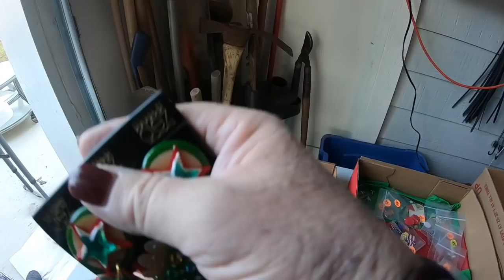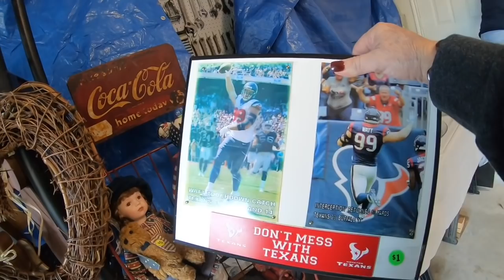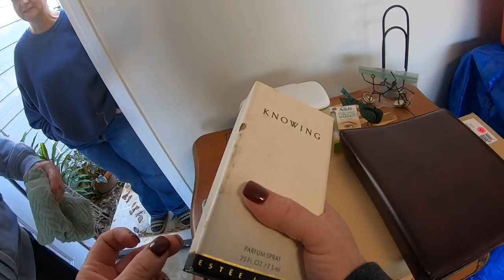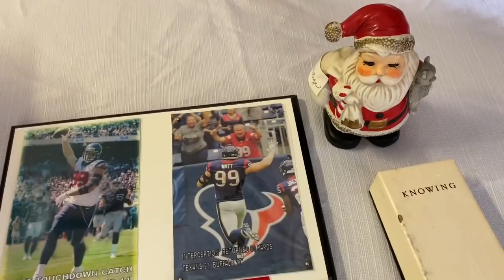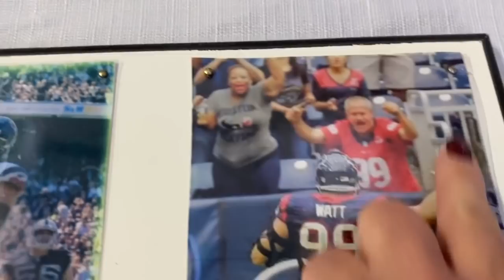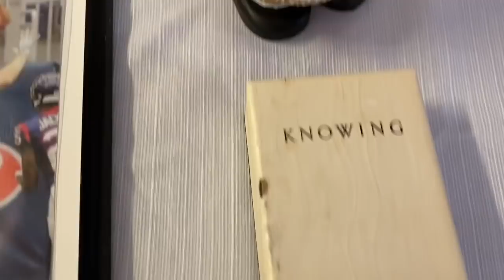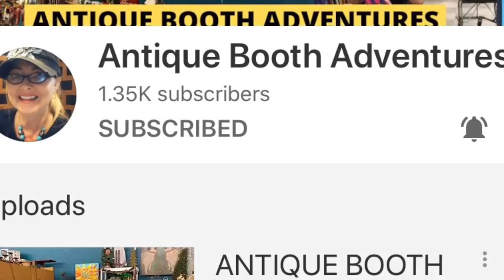GARAGE SALE - MY FINGER IS STUCK!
PRODUCTS I USE:
2x3 Jewelry Cello Bags
4x6 Jewelry Cello Bags
4x4x4 Boxes

Snail Mail:
Tonya Sheets